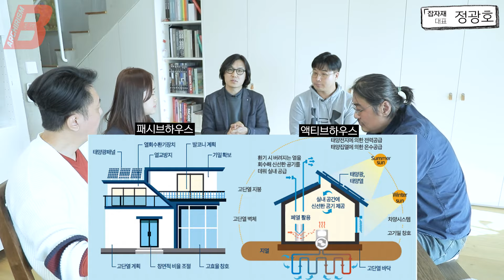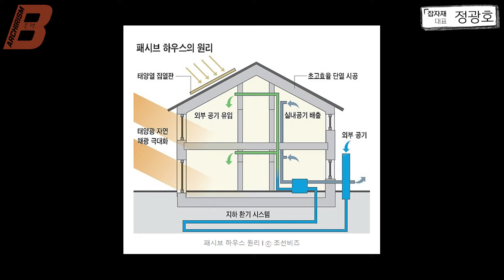독일 패시브하우스와 한국 패시브하우스 개념 비교! 과연 한국의 패시브하우스를 패시브라고 부를 수 있을까? 그리고 패시브 하우스 vs 액티브 하우스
패시브 하우스를 짓고, 패시브 관련 자재를 판매하는 잡자재 정광호 대표와 함께 패시브 하우스에 대한 자세한 이야기를 나눕니다. 여기에 독일에서 공부하고, 일한 박현진 건축가로부터 독일과 한국의 패시브 차이를 전해드립니다.

* 촬영 장소
서서가 (임대문의 - 공유건축)

* 출연
정광호 대표  (잡자재 대표)
노율하 건축학도